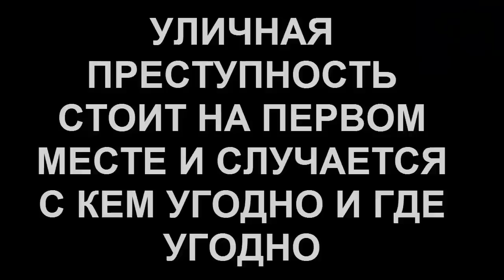ТОПОВЫЕ МАСТЕРА СМЕРТЕЛЬНОЙ ТЕМЫ — СИСТЕМЫ! ВАМ ДО НИХ ДАЛЕКО, ЭТО НЕ ЖАЛКИЙ БОКС, ММА И МУАЙ ТАЙ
Привет пронзающие время скорпионы! В этом видео вы увидите настоящих мастеров темы-системы, для которых бойцы муай тай, мма и бокс - это пыль!